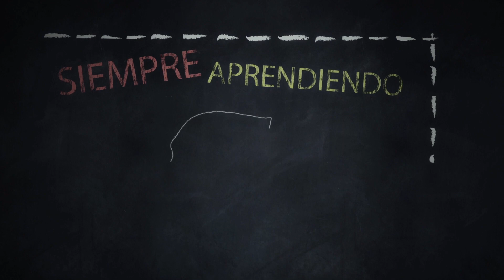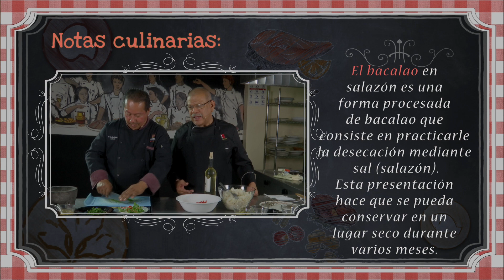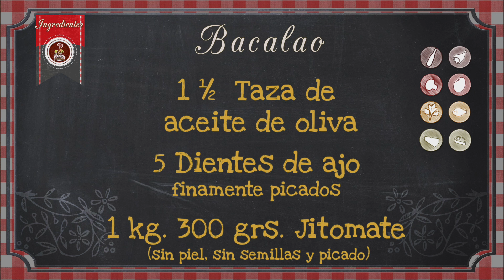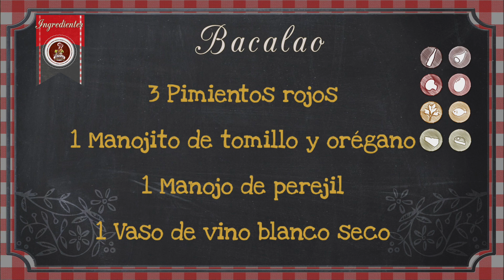Con Sabor Jarocho - Bacalao